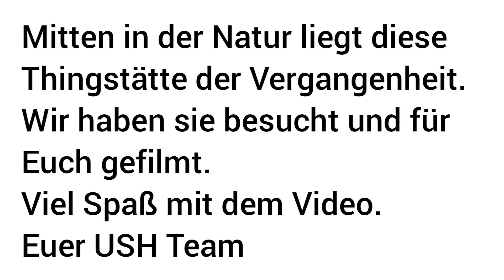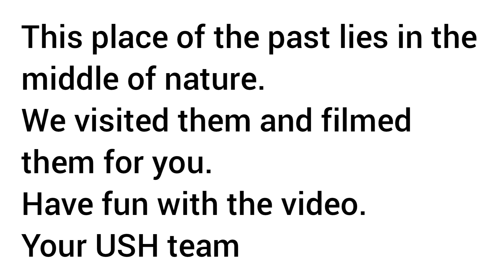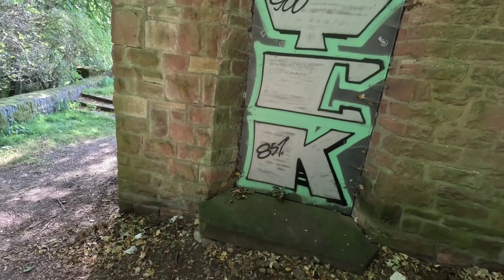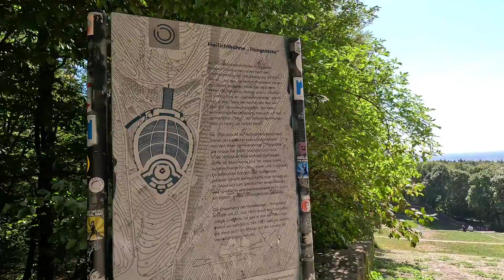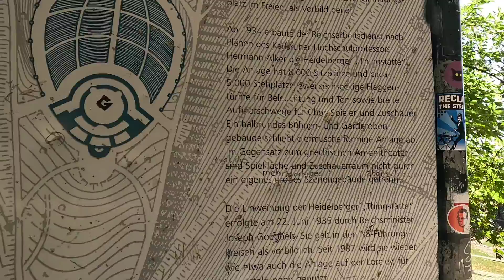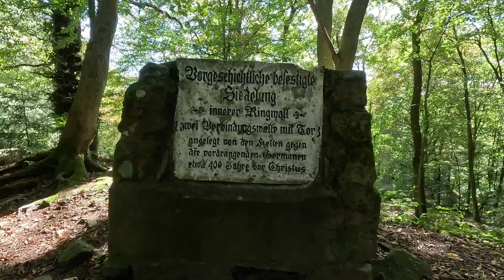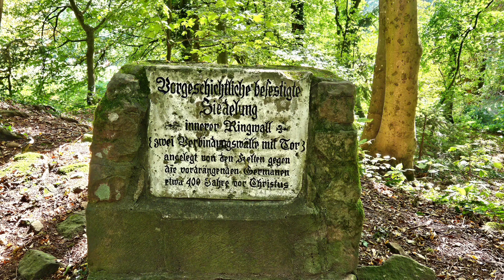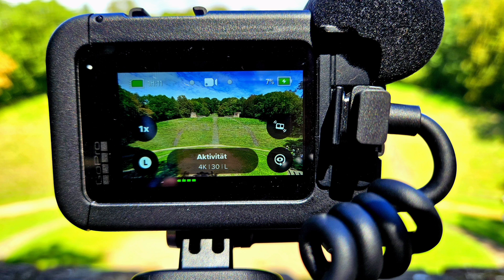Urbex|Lost Places - Die Thingstätte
Mitten in der Natur liegt diese Thingstätte der Vergangenheit.
Wir haben sie besucht und für Euch gefilmt.
Viel Spaß mit dem Video.
Euer USH Team

This place of the past lies in the middle of nature.
We visited them and filmed them for you.
Have fun with the video.
Your USH team